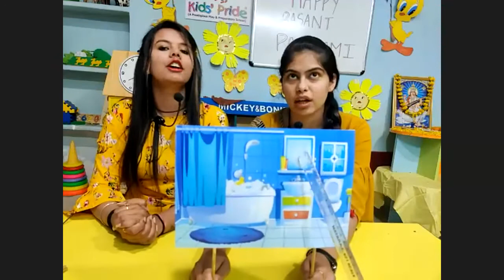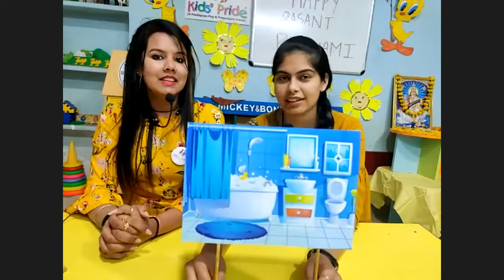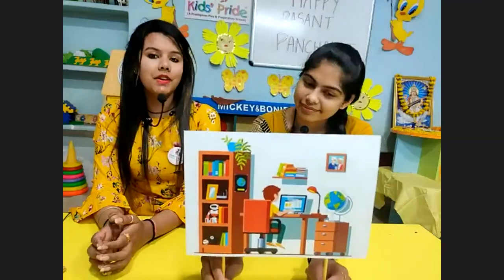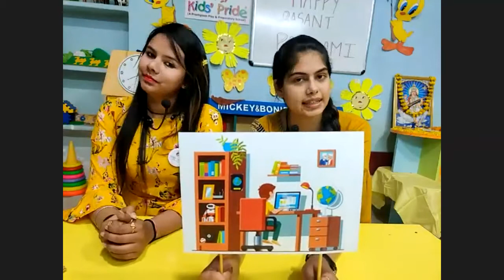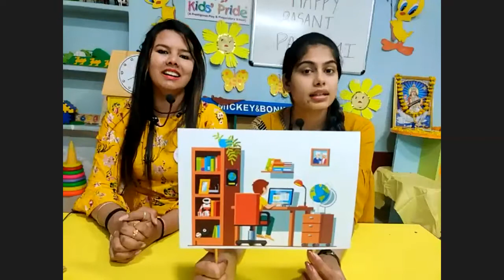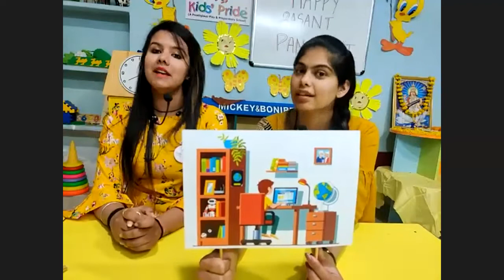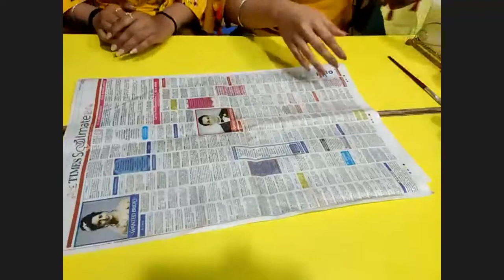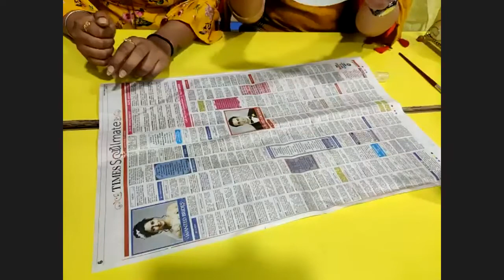(Day 61) Nursery Different rooms in a House, Basant Panchami celebration